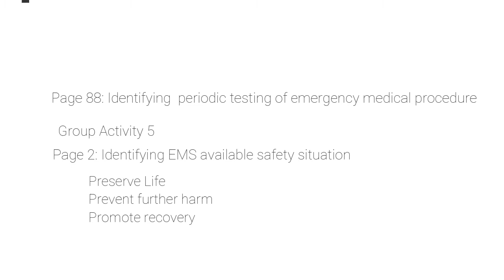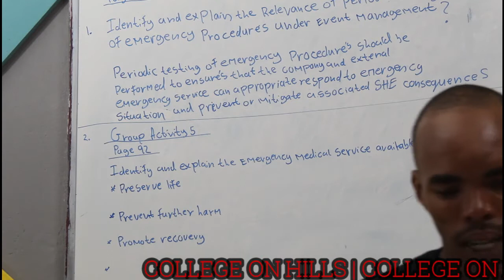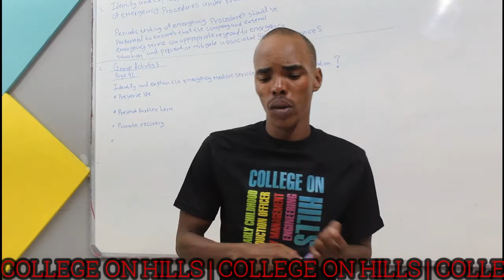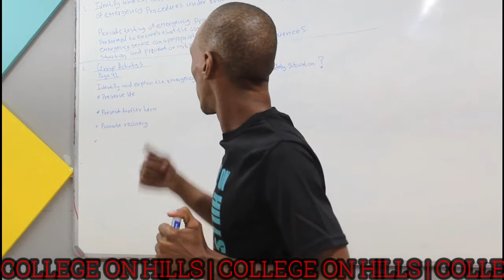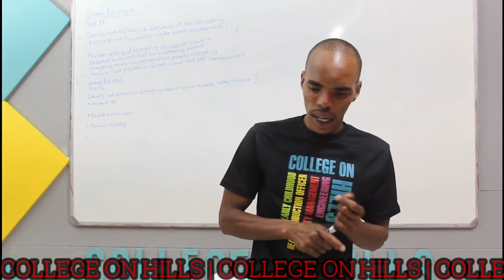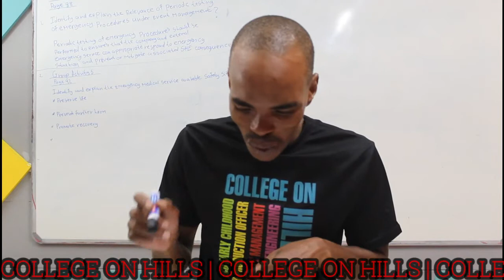Patrick Ledwaba OHS 5